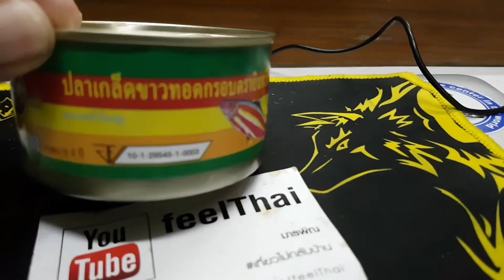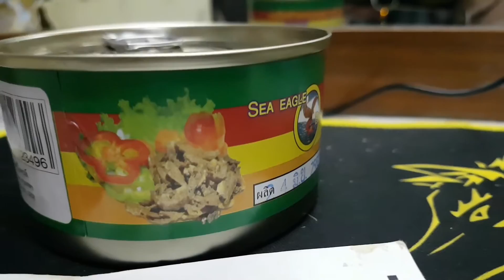ปลาเกล็ดขาวทอดกรอบกระป๋อง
อาหารกระป๋องโบราณ เริ่มหากินยาก ปลาเกล็ดขาวทอดกรอบกระป๋อง